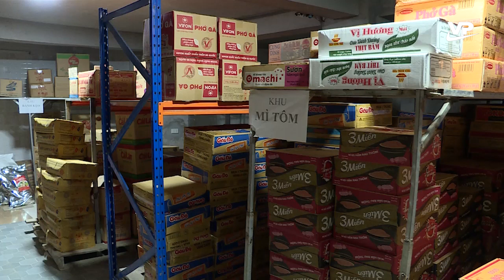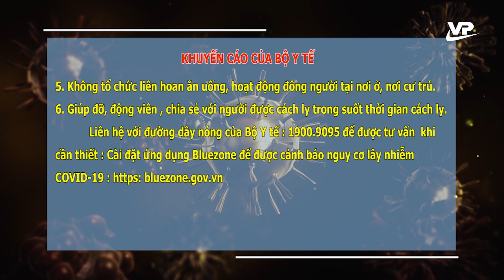Thời sự 11h00 ngày 15/8/2020